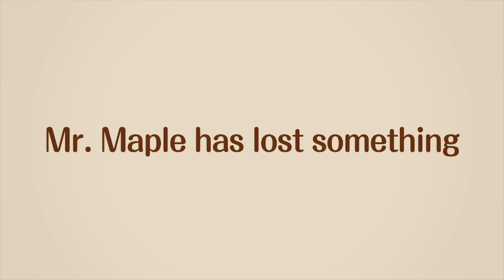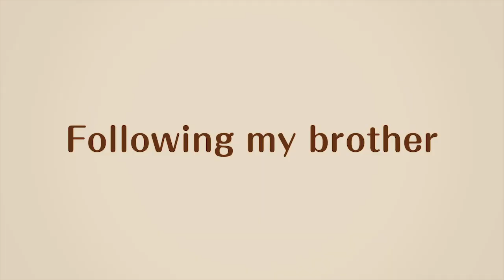The Cutest Tree Houses! 💕 Sylvanian Families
Since 1985, Sylvanian Families has been loved by many people around the world. The brand lets children craft their own stories and help them develop social skills and emotional intelligence through imaginative play. Sylvanian Families was developed with 3 core values at its heart: Nature, Family and Love, which lets children learn about relationships and being kind to each other.